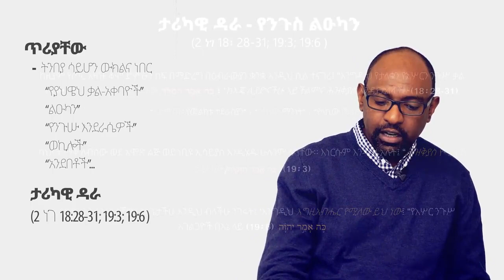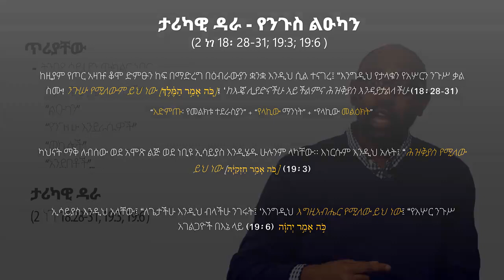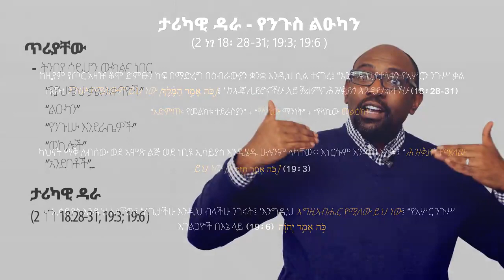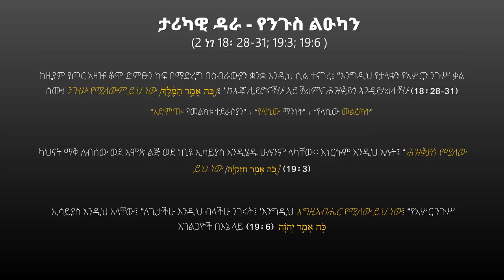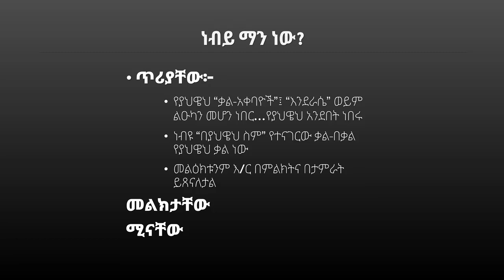Samson Tilahun፡ የነቢያት ጥሪ ምንድ ነው?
የቨድዮ ከታች በተመለከተው ሊንክ ማግኝት ይቻላል፡፡

on